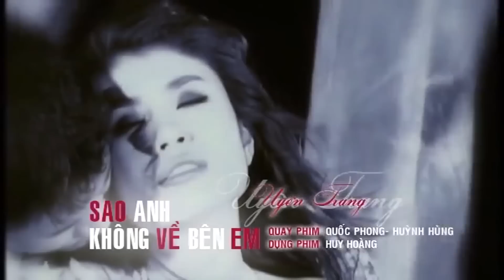Sao Không Về Bên Em - Uyên Trang [Official]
Uyên Trang YouTube Channel

Nơi thường xuyên cập nhất các MV mới nhất & những sản phẩm âm nhạc Hot của Uyên Trang.